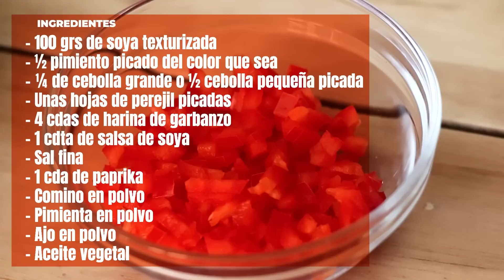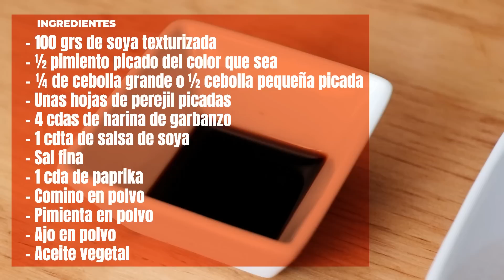Con estas hamburguesas no es necesaria la proteína de las de carne - Cocina Vegan Fácil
Exquisitas hamburguesas con mucha proteína.

Ingredientes
- 100 grs de soya texturizada (remojada en agua muy caliente)
- ½ pimiento picado del color que sea
- ¼ de cebolla grande o ½ cebolla pequeña picada
- Unas hojas de perejil picadas
- 4 cdas de harina de garbanzo
- 1 cdta de salsa de soya
- Sal fina
- 1 cda de paprika
- Comino en polvo
- Pimienta en polvo
- Ajo en polvo
- Aceite vegetal